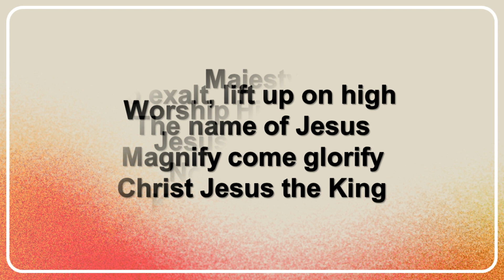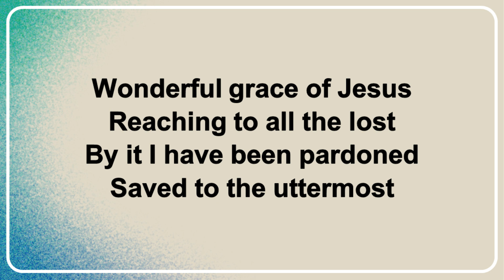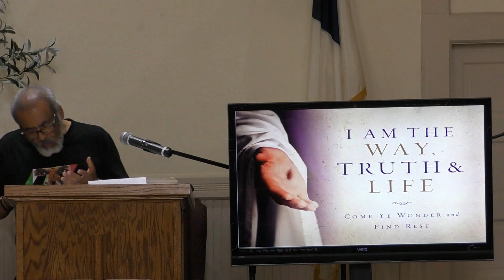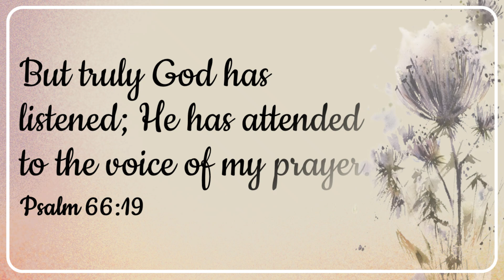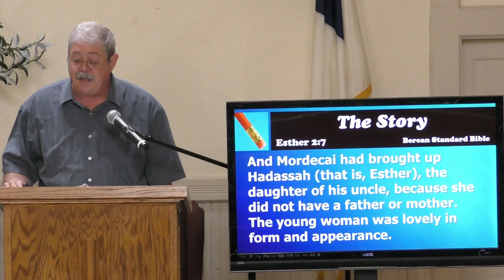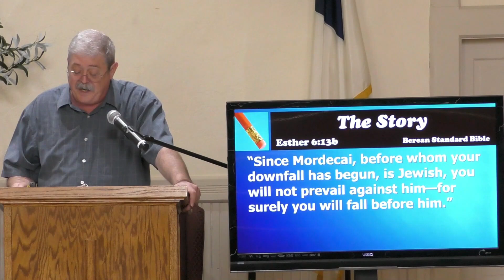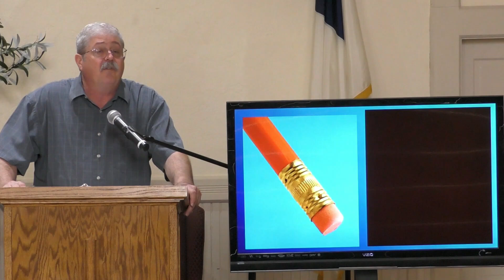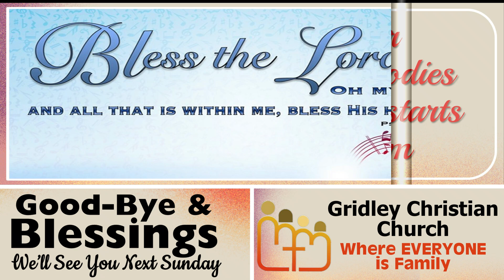GCC Worship August 11 2025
Pastor Ed continues the Sermon Series: Avoiding Life's Biggest Mistakes, discussing how to avoid those mistakes of life that can keep you from enjoying a vibrant Christian life. This week we tackle the mistake of "Revenge" as we look at villain Haman in the book of Esther.